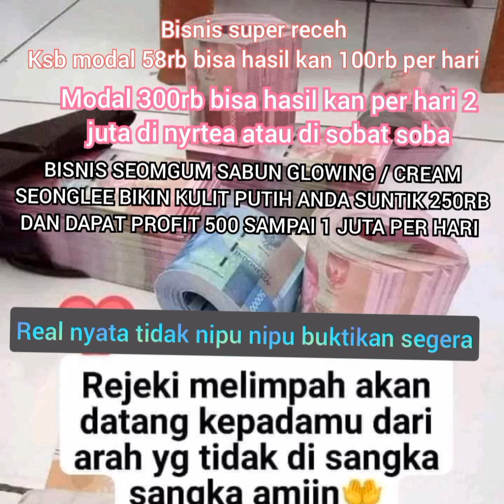yuk merapat yang punya keluhan Hut ingin lepas dari hutang riba join di team kami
Solusi bayar hutang tanpa pinjam uang ,modal super receh bisa hasil kan ratusan ribu sampai 2milyar real nyata tdk hoack buktikan